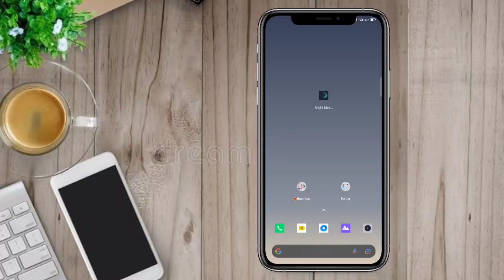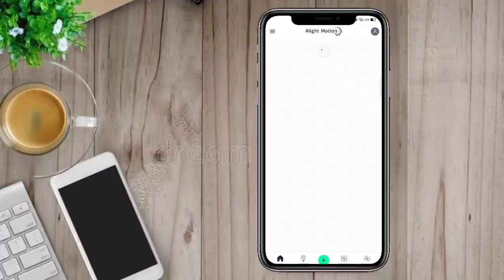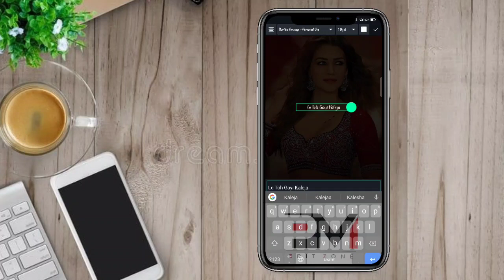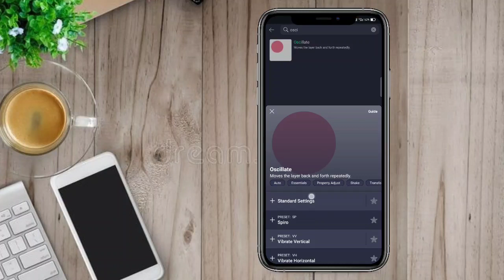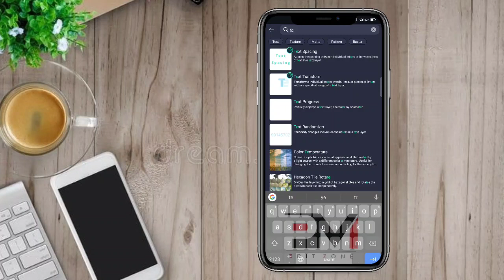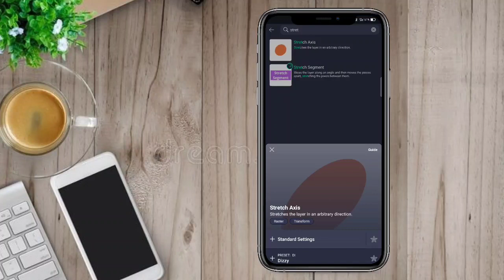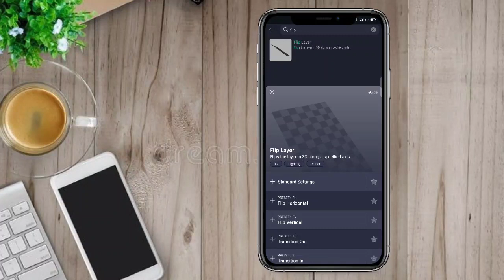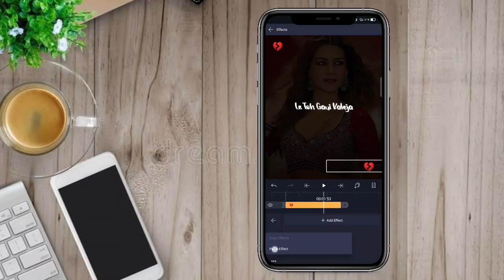Param Sundari Lyrical Status Editing | Alight Motion Rotate Emoji Editing | @Prajwal Mahalle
▶️ Ganpati bappa coming soon status editing

▶️ New behind objet lyric status editing

▶️ Trending Dual photo sliding status editing

▶️ Photo Moving Lyrical Status Editing

      ( pixellab Tutorial )

1. Param sundari status editing
2. Black screen Lyric Status Editing Tutorial
3. Trending status editing tutorial
4. Alight motion lyric edit tutorial
5. Param sundari lyric status editing
6. Status editing tutorial
7. New type glowing lyric status video editing